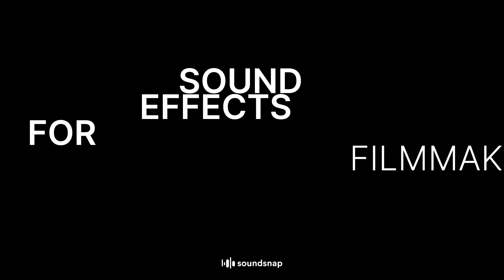Bell Sound effects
Find more bell ringing sound effects, as well as over 400,000 more high quality effects on Soundsnap.